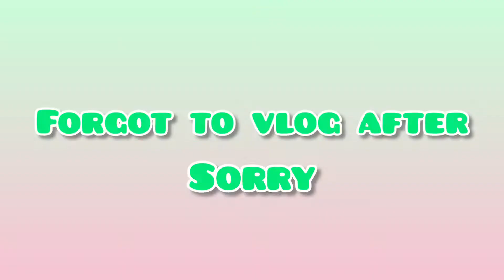Rose & Shamrock Feis Vlog🍀🏆 (Makayla's first Open)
CNY Feis Vlog🎉
Ally: 1ST PLACE OPEN U18
Makayla: 4th Place Open u18

Intro Edited by Ridley, Video Edited by Makayla

Next feis: CNY Feis!!